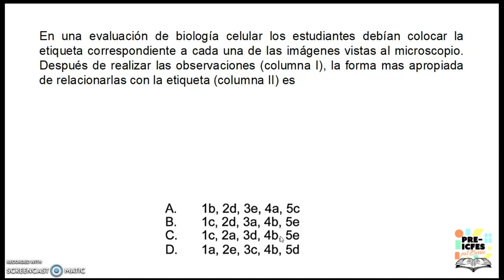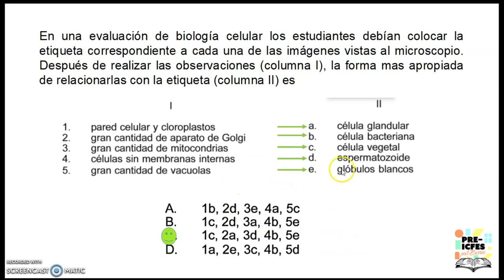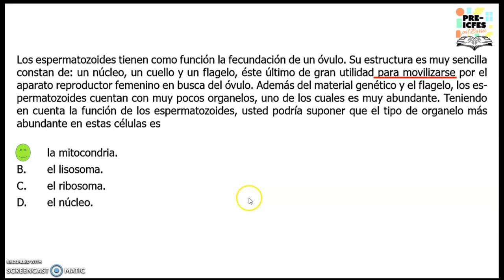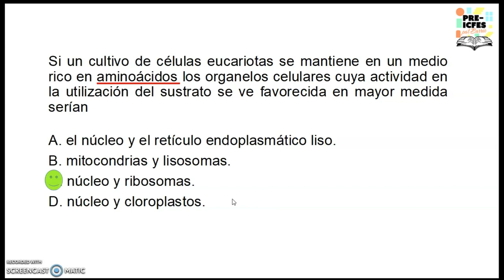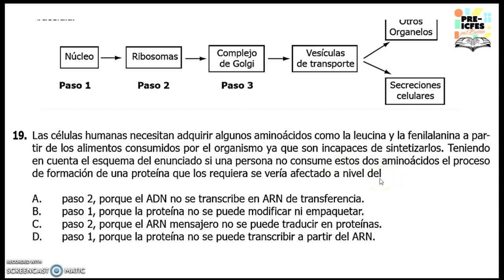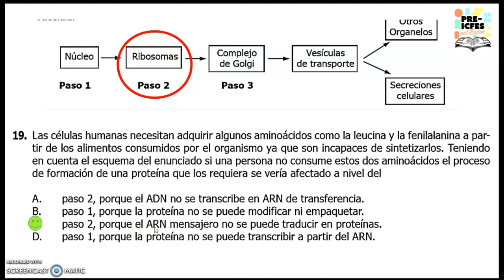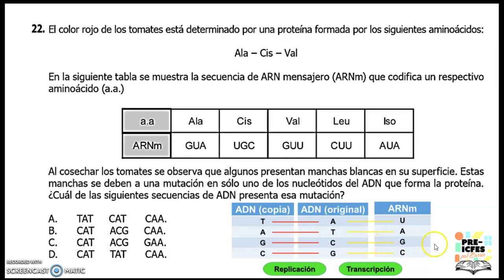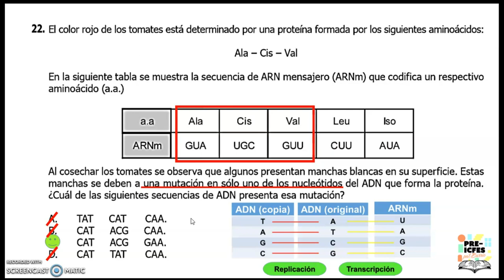6.8. Biología - Preguntas Tipo Prueba Saber 11º: Citoplasma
Bloque: Biología
Área: Citoplasma
Tutor: Paulo Cesar Robledo Reyes
Tema: Preguntas Tipo Prueba Saber 11º: Citoplasma

*Síguenos*